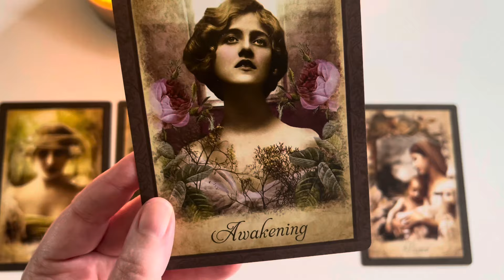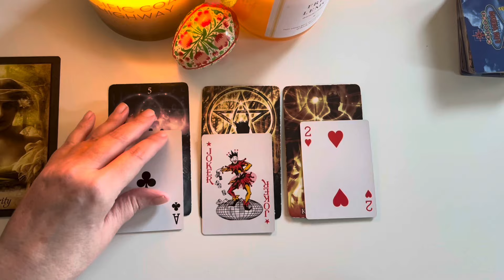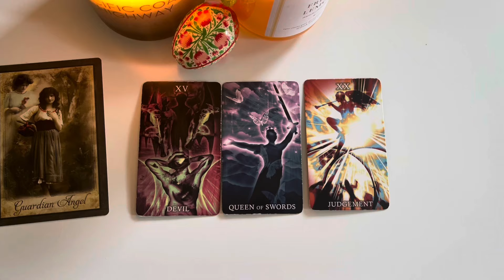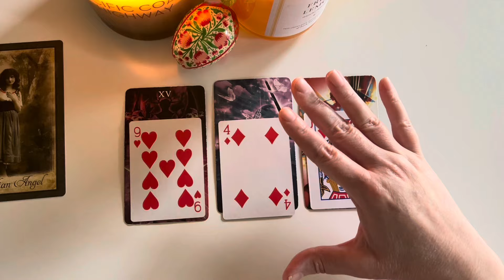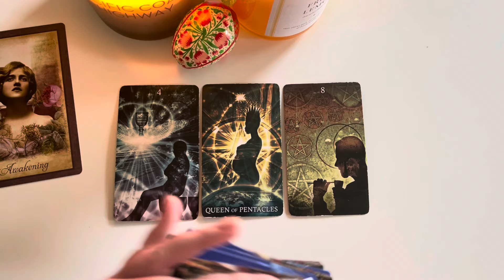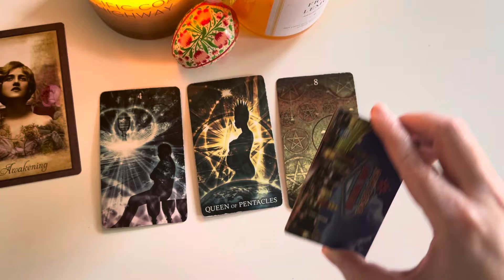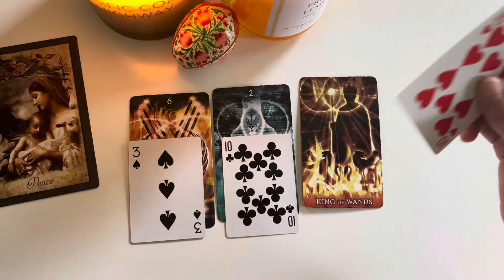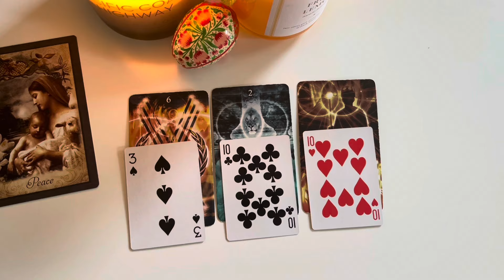Who’s Coming Toward You in Love? 💞🤍💞 PICK A CARD 💞🤍💞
Entertainment purposes.

TIME STAMPS

1: 00:58
2: 07:30
3: 14:04
4: 20:57

at redbubble!
Check 'em out!

CLIENT TESTIMONIALS

10/10 will work with her again!"

(LENA)

PERSONAL READINGS

2. You can ask up to three questions. I recommend sending your astro combo (sun/moon/rising) as well as the astro combo of your love interest if applicable, but this is not a requirement.